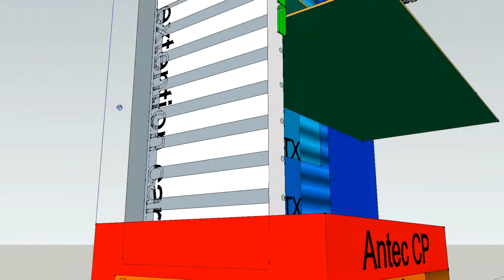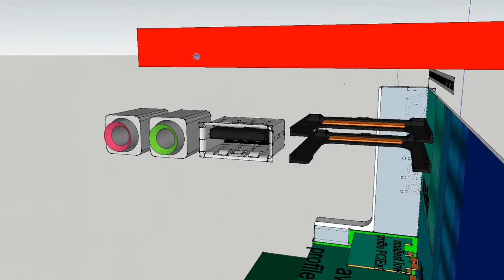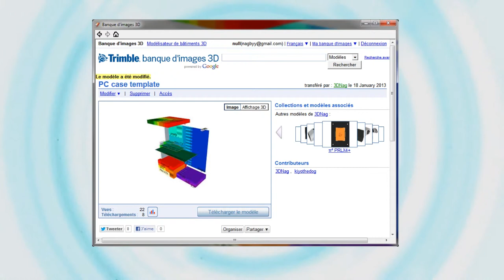SUTPCH PC cases (upload and sharing)